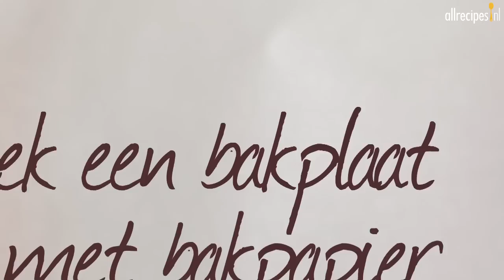Zalm in zoutkorst - Allrecipes.nl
Dit indrukwekkende recept voor gebakken zalm is erg makkelijk om te maken, en garandeert een mals en overheerlijk resultaat!